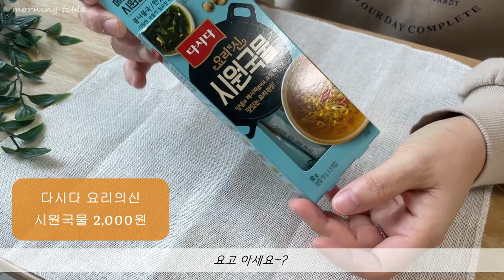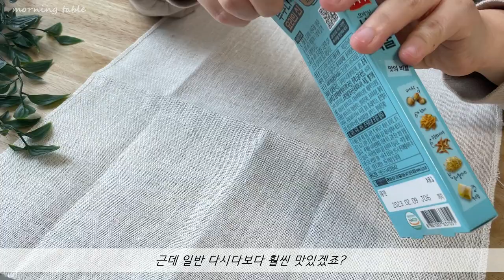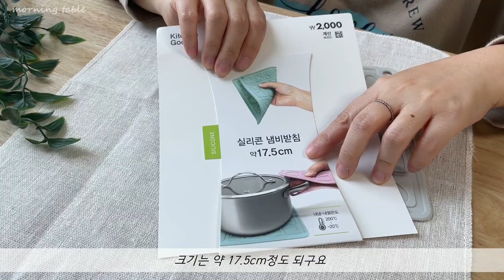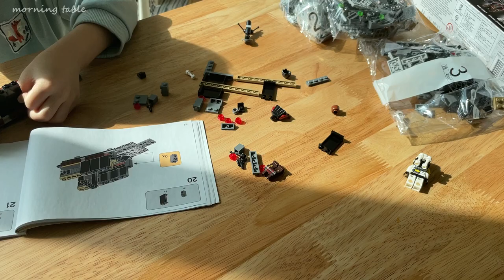작지만 큰 만족, 다이소 추천템 | 가죽노트, 데코펜, 톱니집게, 실리콘 냄비받침 | 스타워즈 레고는 아빠껀데